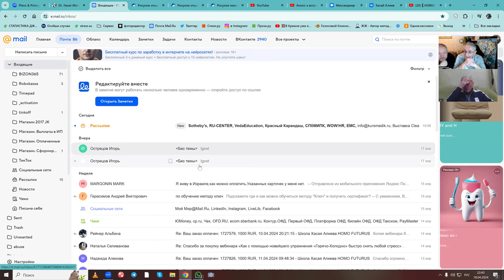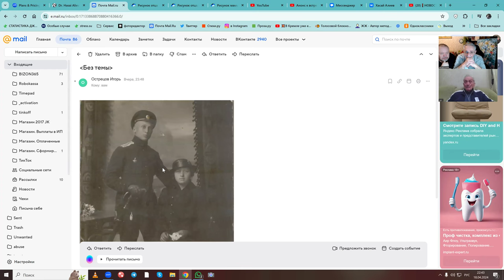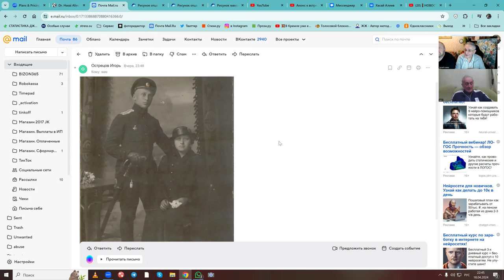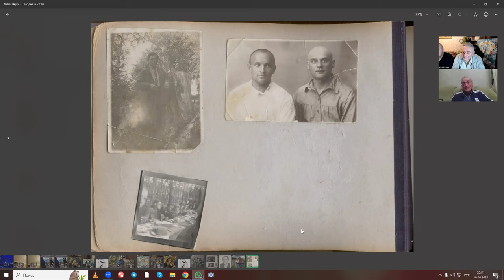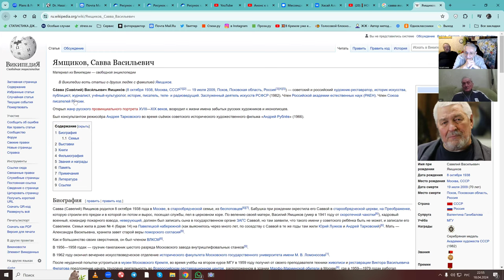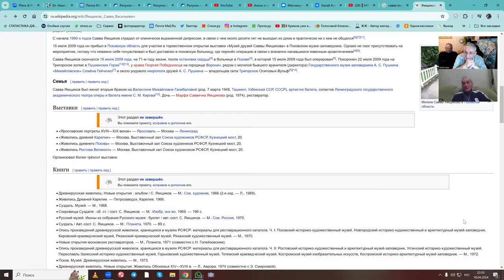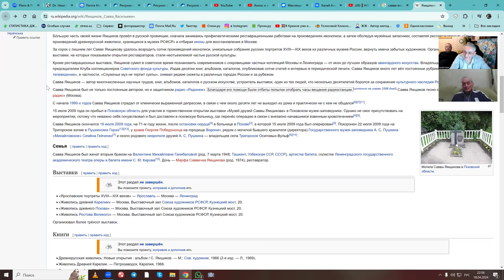Игорь Острецов, профессор о своём детстве, юности, перспективах ЯРТ и будущем мира. Хасай Алиев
Беседовали  Игорь Николаевич Острецов, доктор технических наук, профессор, физик-ядерщик и Хасай Магомедович Алиев автор метода "Ключ" советский и российский ученый-психофизиолог.

Метод саморегуляции «Ключ» создан в 1981 году в Центре подготовки космонавтов им. Ю.А. Гагарина. Автор - доктор Хасай Алиев. Ключ был утвержден Минздравом СССР в 1987 году и рекомендован к использованию Минобразования СССР.

Х.М. Алиев обучал испытателей Международной космической программы "Марс 500" и персонал перед входом в атомоход "Курск". Первый выводил из острого стресса детей и взрослых после  терактов в Кизляре, Каспийске, Беслане, Москве, обучал Ключу психологов, врачей, педагогов, журналистов, музыкантов, артистов, бизнес-тренеров, спортсменов, сборные и олимпийские команды.

❗️ Бесплатные Ликбезы по методу Ключ для всех желающих доктор Х. Алиев регулярно проводит на своём видео-канале Обучение основано на уникальном Принципе подбора индивидуальных упражнений путем их перебора. Главным критерием подбора является максимальная комфортность автоматических действий/приёмов. Это соответствие помогает решению самых разных задач: бытовых, личностных, межличностных, творческих, научных, спортивных, изобретательских и способствует раскрытию талантов.

🔸 Печатная версия НОВОЙ книги доктора Х.М. Алиева в твердом переплете "Метод "КЛЮЧ" от комнаты страха твоего мозга", в том числе, для тех кто за границей